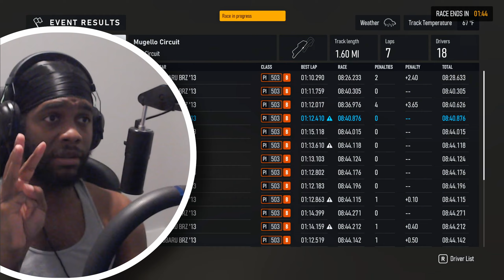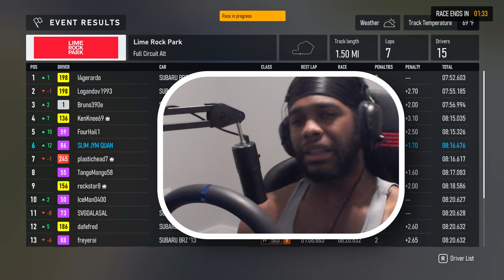These types of Races in Forza Motorsport are FUN…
The BRZ Series in Forza Motorsport is pretty fun when everything works well. let's get racing.

💻 PC SPECS
Processor: AMD Ryzen 5900X
Motherboard: GIGABYTE B550 AORUS PRO AC
GPU: GIGABYTE GeForce RTX 3070
RAM: 16GB DDR4 RipJaws
Wheel: Thrustmaster T300RS
Pedals: Thrustmaster T3PA
Shifter: Thrustmaster TH8A
Wheel Stand: GT Track Next Level Racing
Camera: GoPro Hero 9